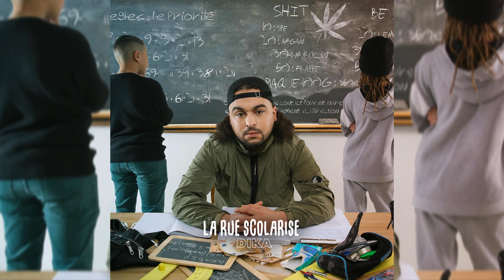DIKA - LA VERDE | 13ÈME ART TV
DIKA - LA VERDE
Dika La Verde Remix Inedit